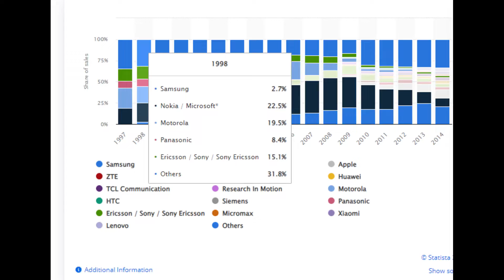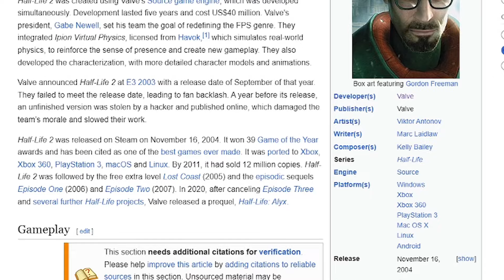Half Life 1 is still really good.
Have any thoughts on the video? I'd love to hear them in comments or chat to you live on Youtube or Twitch!

This is my first game commentary/essay. I don't want to call it a review because review implies some kind of recommendation or judgement, which this isn't supposed to be. Hopefully you enjoyed it, I plan to make more of this kind of stuff going forward :)